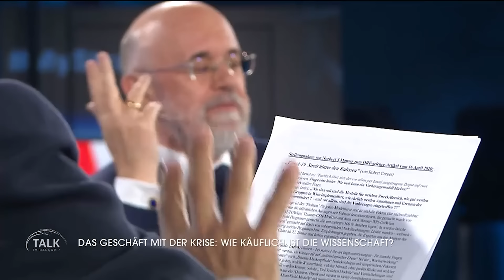Talk im Hangar-7: Das waren die Highlights 2023!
Zeit, auf „Talk im Hangar-7" zurückzublicken. Von spannenden bis hin zu erkenntnisreichen Momenten 2023 - das waren unsere Highlights.
Danke an alle, die Teil unserer Reise waren. Am 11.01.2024 geht es wieder weiter mit Michael Fleischhacker bei ServusTV & ServusTV On.